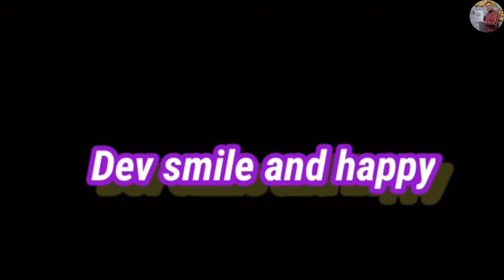2024 Happy Diwali light💡 दिवाली लाइट शुरू Rs15/- wholesale Diwali light market Delhi Twiimart idea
Diwaliledlight150mitter

Hello friends

अपने दुकान, बिजनेस की वीडियो शूट करवाने के लिए इस नंबर पर कॉल करें।-

 Twiimart

Like the video  You will see similar videos on this channels

Hello friends

shop details

Cheapest diwali lights market delhi,
Diwali light wholesale,
Deepawali light market delhi,
Diwali decoration iteam wholesale,
Diwali market delhi,
Diwali lights
Sabse sasta diwali lights